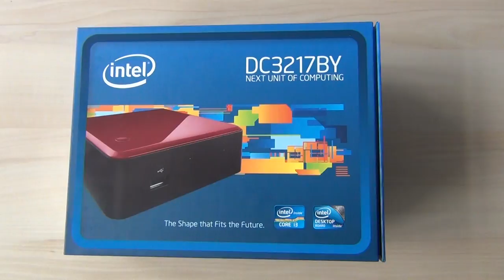Intel NUC DC3217BY - melodia z pudełka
Film ukazuje melodię, jaka wydobywa się z opakowania minikomputera Intel NUC DC3217BY